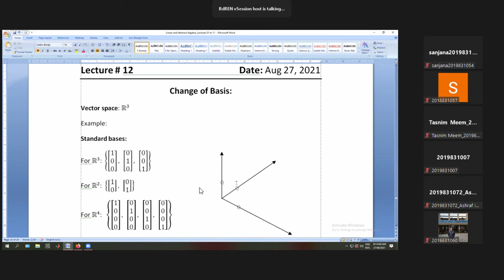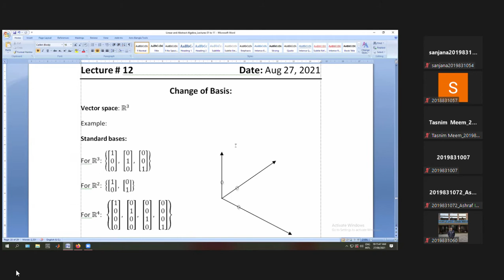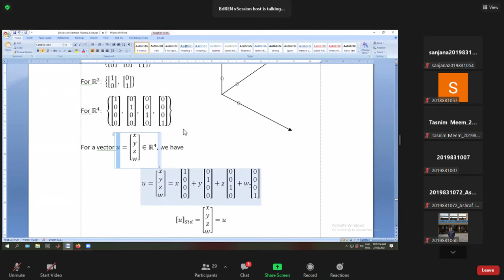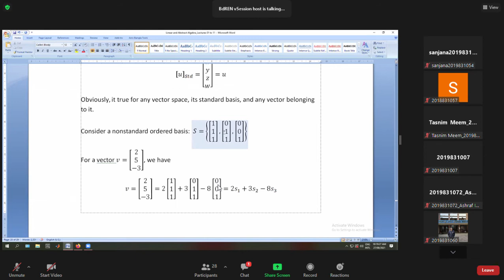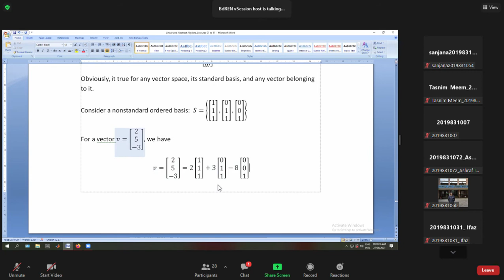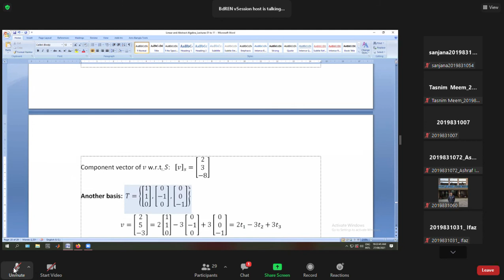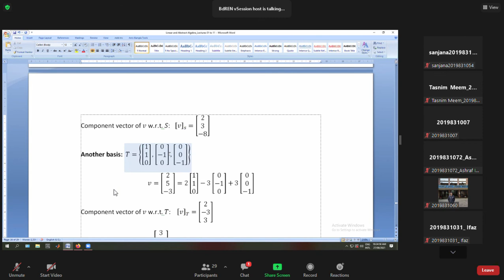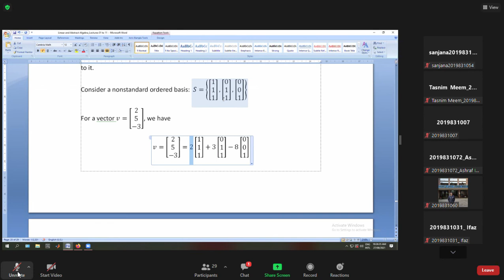Linear Algebra Part - 1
Vector Space